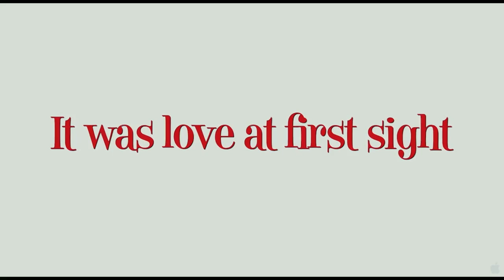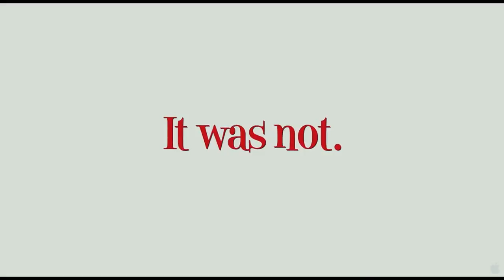All About Steve Trailer [HD]